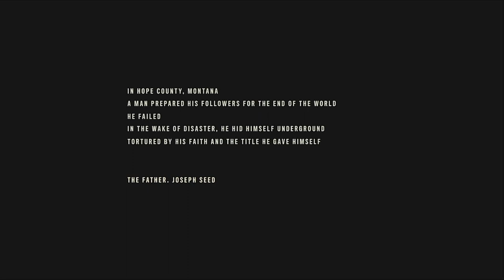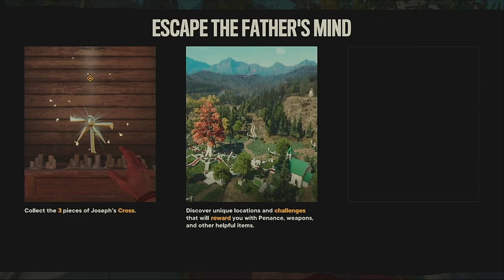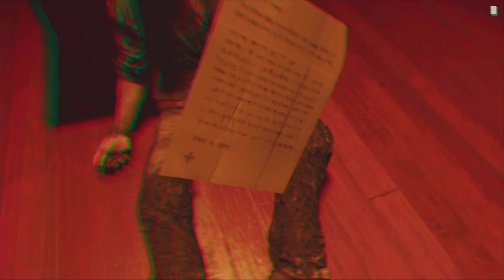[FAR CRY 6] DLC COLLAPSE FULL GAMEPLAY PS4